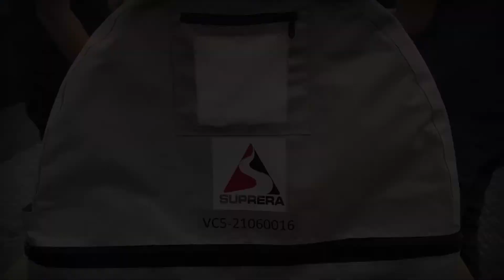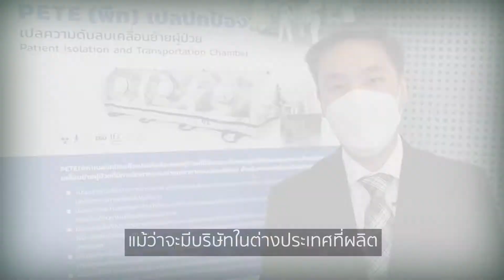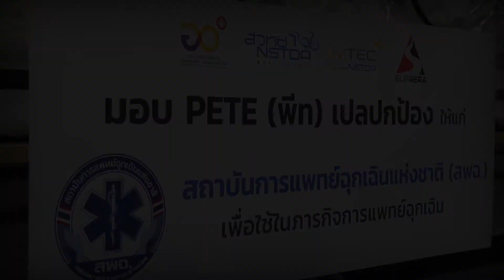สวทช.มอบสิทธิผลงาน PETE เปลความดันลบให้เอกชนเร่งผลิตสู้ภัยโควิด-19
ศูนย์เทคโนโลยีโลหะและวัสดุแห่งชาติ (เอ็มเทค) สวทช.ลงนามร่วมกับ บริษัท สุพรีร่า อินโนเวชั่น จำกัด ในการอนุญาตให้ใช้สิทธิผลงาน "PETE เปลปกป้อง" เปลความดันลบสำหรับใช้เคลื่อนย้ายผู้ป่วยติดเชื้อโควิด-19 พร้อมส่งมอบให้กับสถาบันการแพทย์ฉุกเฉิน (สพฉ.) เพื่อสนับสนุนบุคลากรทางการแพทย์นำไปใช้เคลื่อนย้ายผู้ป่วยในช่วงสถานการณ์ระบาดโควิด-19

"PETE เปลปกป้อง" มีจุดเด่นคือโครงสร้างแข็งแรงโดยไม่มีชิ้นส่วนวัสดุโลหะ ทำให้สามารถนำผู้ป่วยติดเชื้อเข้าเครื่องเอกซเรย์ CT Scan ได้ทันทีโดยไม่ต้องนำผู้ป่วยออกจากเปล ลดโอกาสสัมผัสกับผู้ป่วย ลดความเสี่ยงการแพร่กระจายเชื้อ ช่วยให้บุคลากรทางการแพทย์ซึ่งเป็นด่านหน้ารับมือโควิด-19 ปลอดภัยมากยิ่งขึ้น

ทั้งนี้ PETE เปลปกป้อง เมื่อถูกถ่ายทอดเทคโนโลยีและอนุญาตให้บริษัทเอกชนไทยใช้สิทธิผลงานในการผลิตและจำหน่าย จะช่วยลดพึ่งพาการนำเข้าเปลความดันลบที่ผลิตจากต่างประเทศซึ่งมีราคาสูง ถือเป็นการลดต้นทุนอุปกรณ์ทางการแพทย์ เนื่องจาก PETE เปลปกป้อง ผลิตโดยคนไทยและสามารถใช้วัสดุภายในประเทศได้.